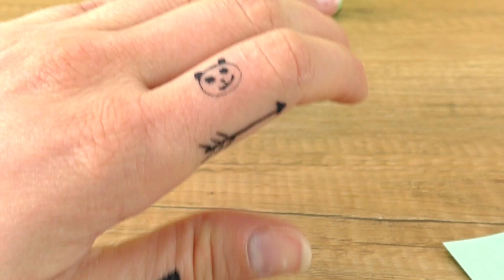Δέκα νέες ιδέες για προσωρινά τατουάζ